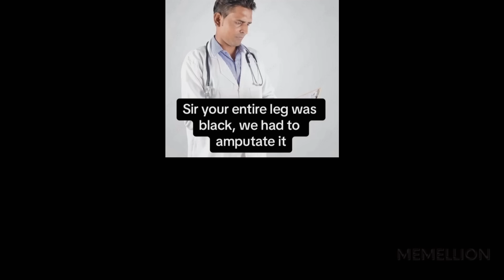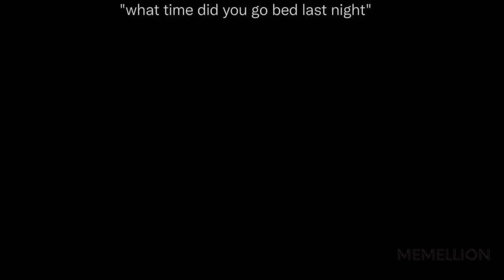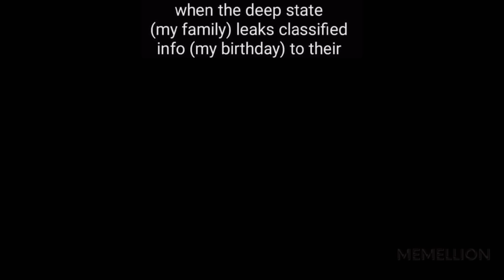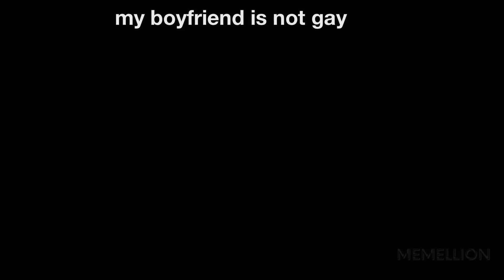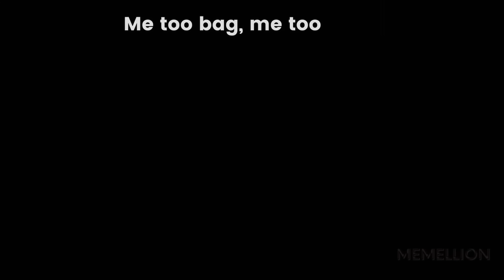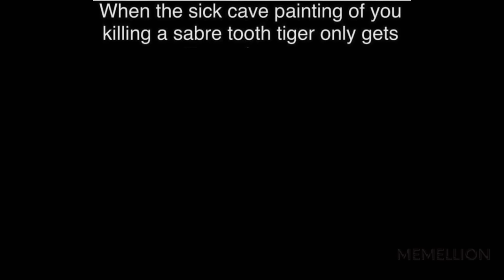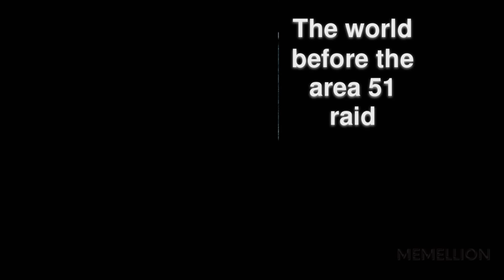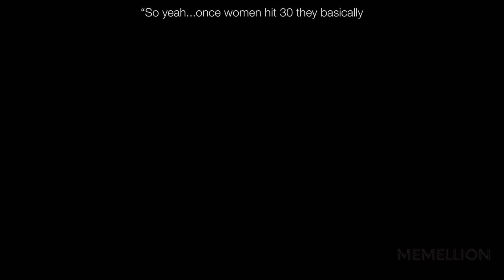MEMES OF DANKNESS V1258